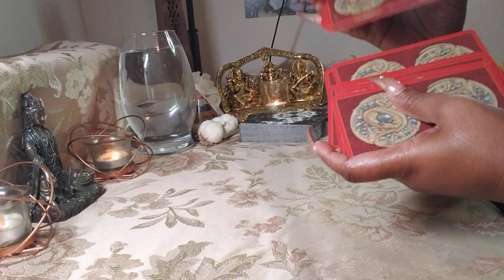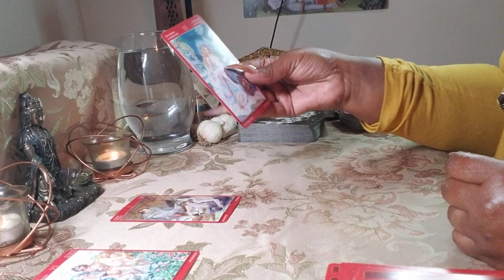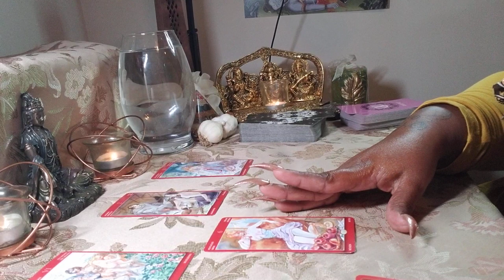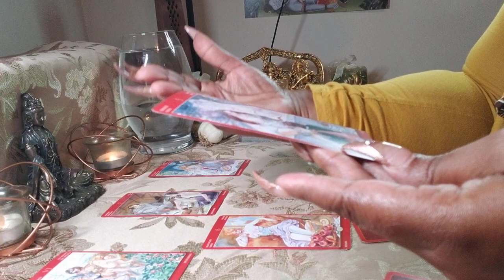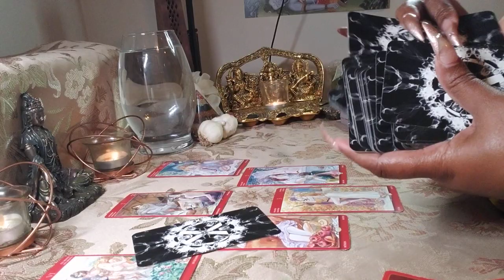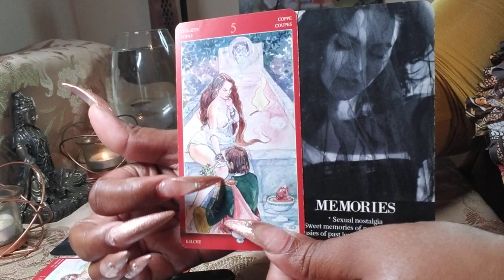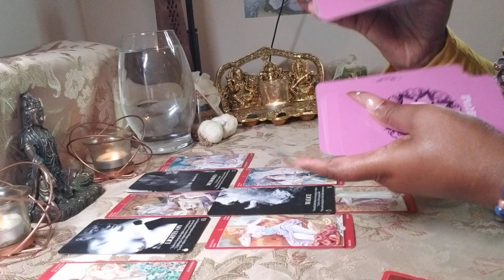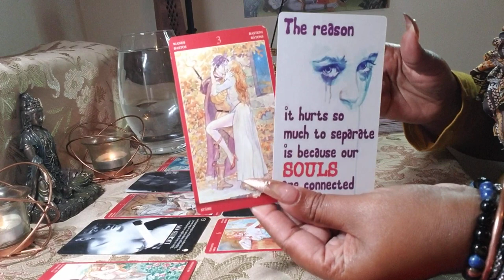Virgo ♍ Unknown Love Messages.. They Want you Bad.. Fantasizing About...I Need You.. August 2021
For Your Private Reading book below phone or recorded:
Delivered Within 24–72hrs or 4 -5 business days:
$9.99 for 2 mins (2 - Yes or No Questions only) Limited Time only